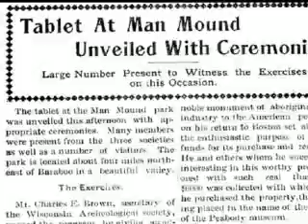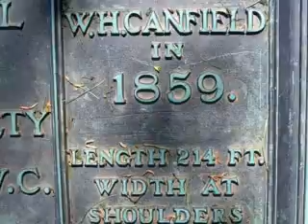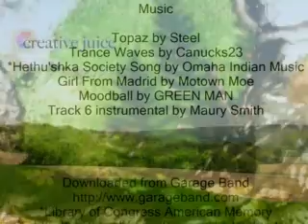Man Mound Park - Baraboo, Wisconsin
On Saturday, August 9, 2008, the Man Mound Archeological Site was rededicated by the organizations that were responsible for its preservation: the Sauk County Historical Society, the Wisconsin Archaeological Society and the Wisconsin Federation of Women's Clubs.

"Only one effigy mound in the shape of a human being has survived nearly intact.  It is located near the base of a high hill in Man Mound County Park, to the northeast of Baraboo.  Probably built more than 1,000 years ago, this huge mound is in the form of a walking man who has horns or is wearing a horned headdress, such as a buffalo-horn headdress, which is characteristically worn by Native American shamans in more recent times."  From: Indian Mounds of Wisconsin by Robert A. Birmingham and Leslie E. Eisenberg, p.205.  Slide show by John Wanserski.

On the Man-Shaped Mounds of Wisconsin by Increase A. Lapham

Indian Mounds of Wisconsin by Robert A. Birmingham and Leslie E. Eisenberg

Slide show by John Wanserski